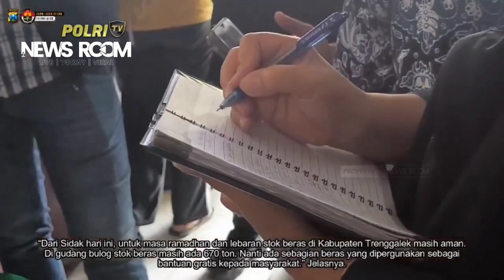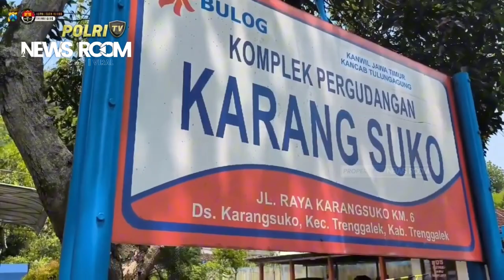SATGAS PANGAN INSPEKSI PERSEDIAAN BERAS DI DISTRIBUTOR DAN BULOG, INI TEMUANNYA!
*NEWS ROOM --* Satuan Tugas Pangan yang dibentuk Polres Trenggalek bekerja sama dengan sejumlah pihak terkait menggelar inspeksi mendadak terhadap persediaan beras di sejumlah gudang milik distributor dan Bulog di Kabupaten Trenggalek, Jawa Timur, Jumat.

Operasi gabungan yang dilakukan mulai pagi hingga siang itu bertujuan untuk memastikan ketersediaan beras masyarakat sekaligus mengevaluasi dinamika dan fluktuasi harga komoditas pokok itu menjelang Ramadhan.

"Sidak ini dilakukan untuk mengetahui ketersediaan beras sekaligus memantau perkembangan harga di pasaran," kata Kasat Reskrim Polres Trenggalek AKP Zainul Abidin usai menggelar sidak di Gudang Aloha dan Bulog Trenggalek.

Satgas Pangan yang baru dibentuk ini juga bertanggung jawab untuk menganalisis kualitas dan kelaikan beras yang beredar, sekaligus mendeteksi jika ada spekulan yang melakukan aksi borong beras atau padi petani guna mempengaruhi harga di pasaran.

"Untuk masa Ramadhan dan Lebaran stok beras di Kabupaten Trenggalek masih aman. Di gudang Bulog stok beras masih ada 670 ton. Nanti ada sebagian beras yang digunakan sebagai bantuan gratis kepada masyarakat,” ucapnya.(*)